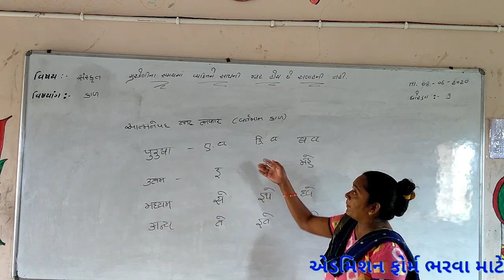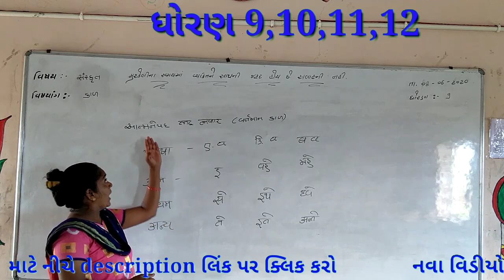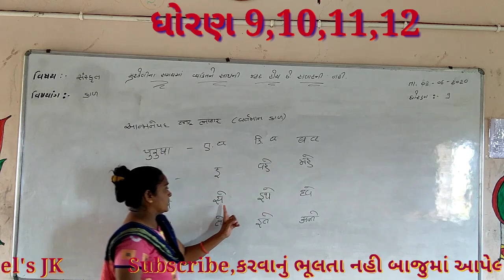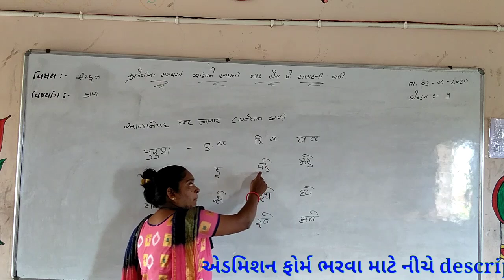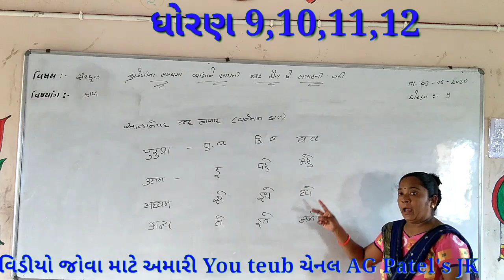ધોરણ=10 :- સંસ્કૃત ભાષામાં વર્તમાન કાળ પાર્ટ=2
નમસ્કાર મિત્રો

ઓનલાઈન એડમિશન ફોર્મ ભરવા માટે નીચેની લિંક ઉપર ક્લિક કરો

ઓનલાઈન એડમિશન ફોર્મ કેવી રીતે ભરવું તે માટે નીચેની લિંક ઉપર ક્લિક કરો

ધોરણ:-10 ગુજરાતી વ્યાકરણ ના તમામ વિડીયો જોવા માટે નીચે આપેલી લિંક ઉપર ક્લિક કરો

લાઈક, શેર, કૉમેન્ટ અને સબ્ક્રાઈબ કરવાનું ભૂલતા નહિ

અનુરાધાબેન ના તમામ વિડીયો જોવા માટે નીચે આપેલી લિંક ઉપર ક્લિક કરો